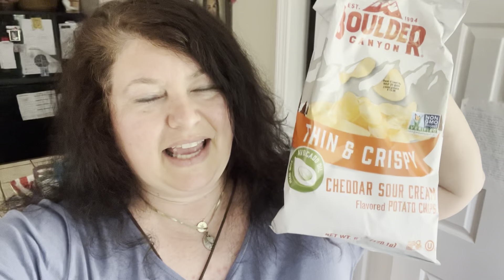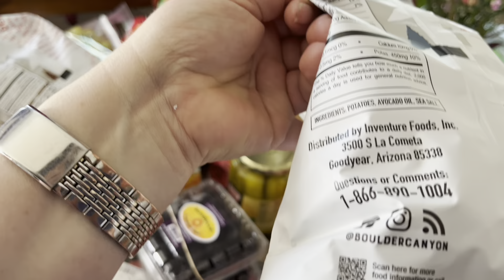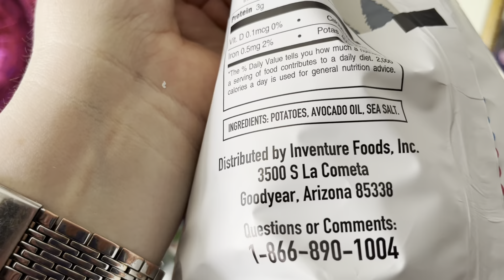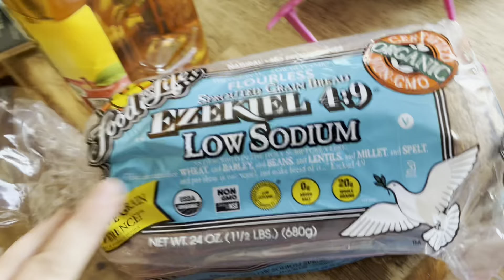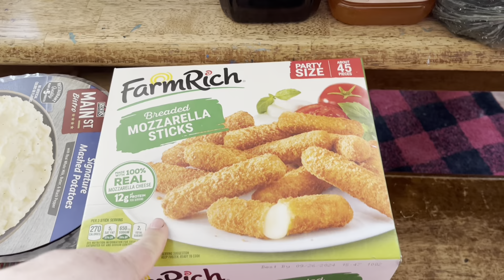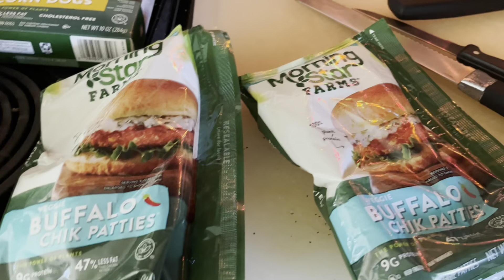Memorial Weekend Grocery Haul!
I wanted to make this weekend special for me and my children. I already did a very large grocery shopping so it’s not like I need more food. I just didn’t have any fun food if you will. So let me show you what I got! Let’s go and happy Memorial Day to you and yours!